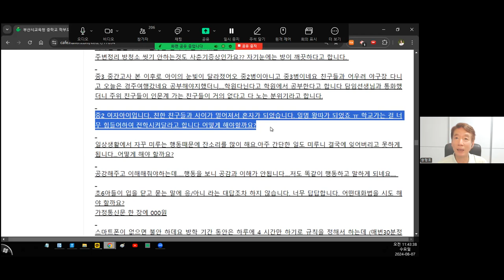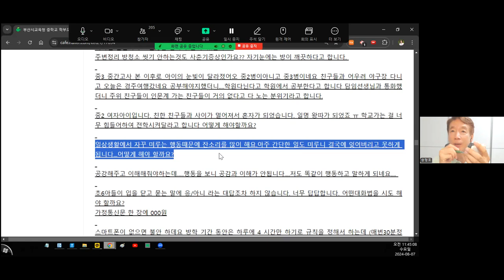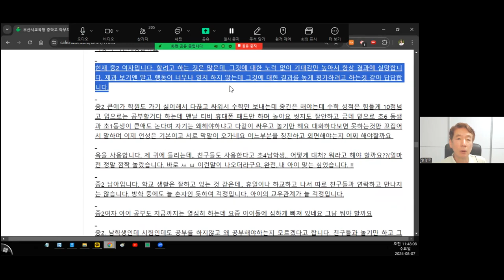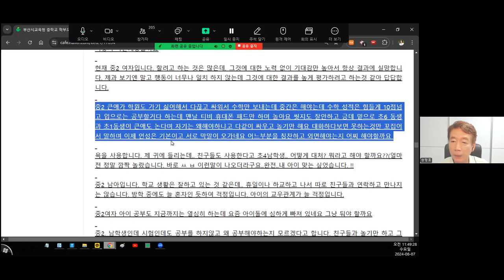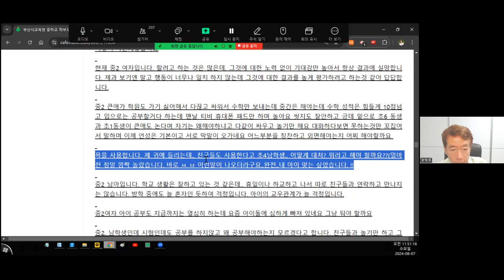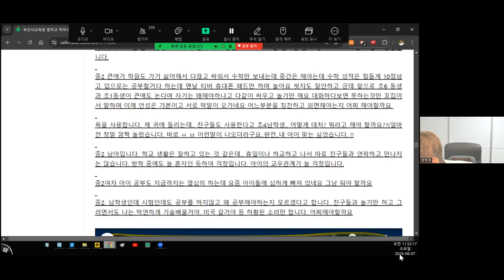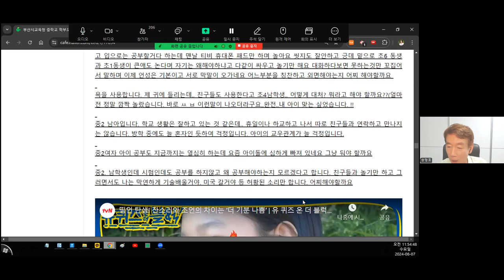학부모질의응답 모음 부산시교육청 학부모 연수